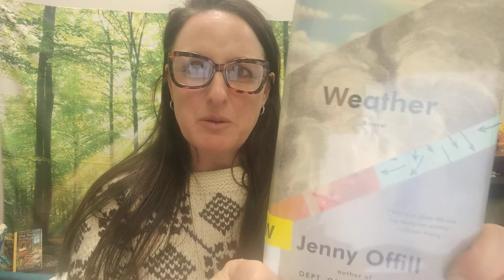Book Review - Weather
RPL's Director reviews "Weather" by Jenny Offill.